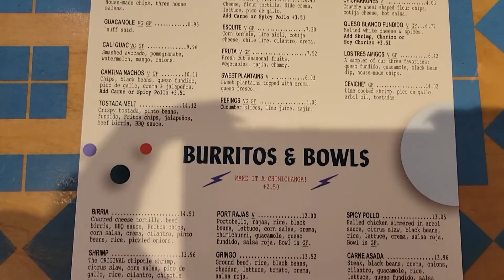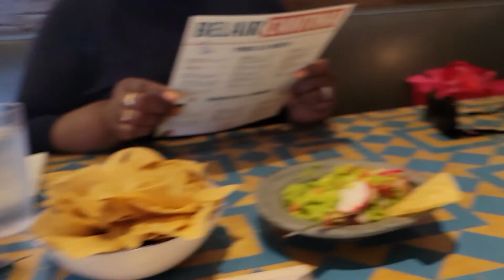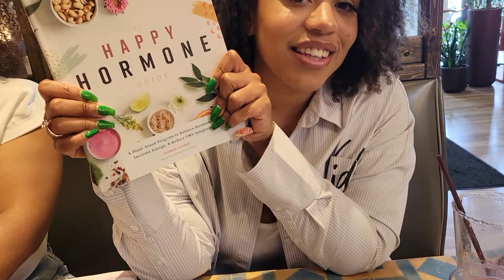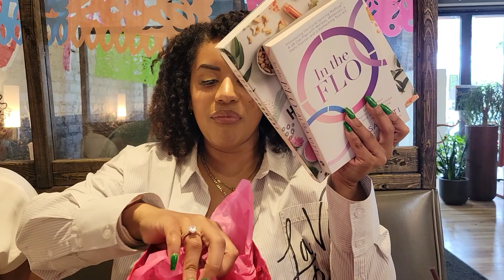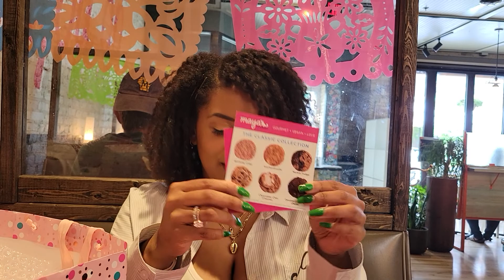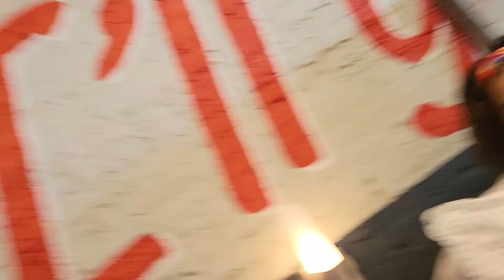29th Birthday VLOG | Downtown Milwaukee Boat Tour, Vegan Mexican Food, Opening Presents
Hey y’all! I just celebrated my birthday this week, and the fam and I took an AMAZING boat tour of downtown Milwaukee! Any fellow Cancerians watching? Leave a 🦀 emoji in the comments if so!